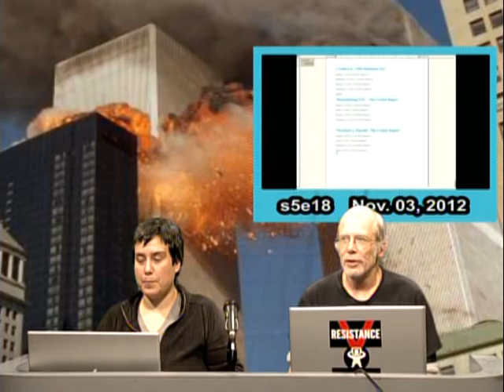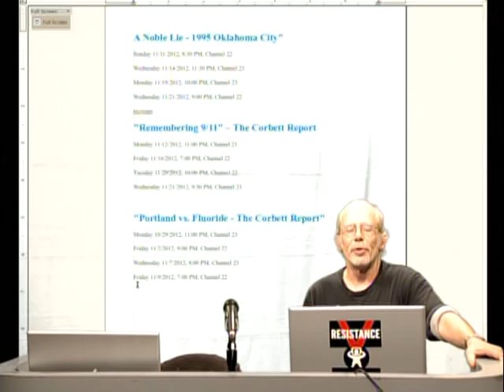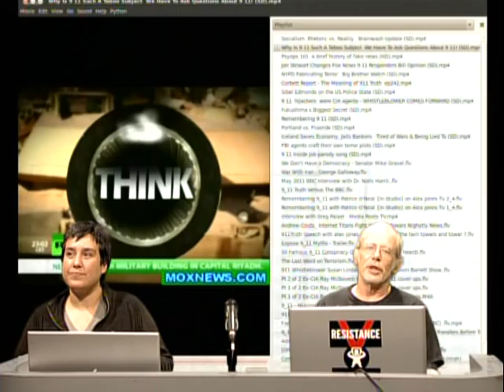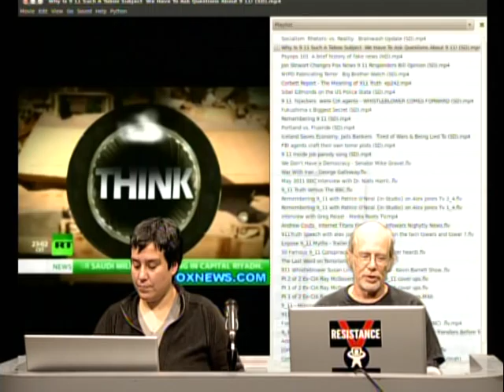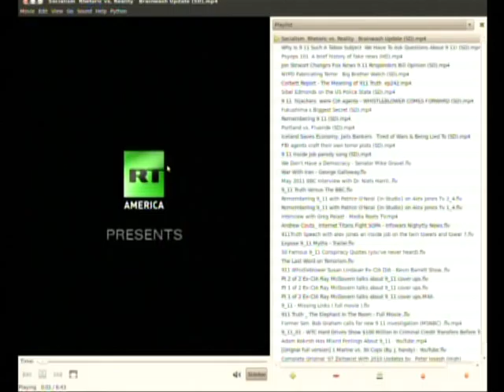9/11 was an INSIDE JOB s5e18 (11-3-12)